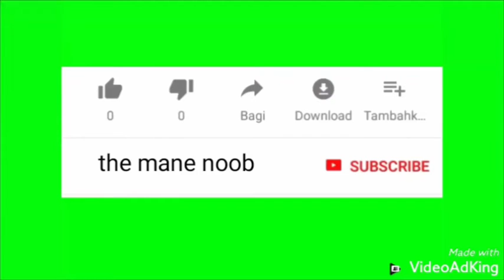Fortnite montage 22